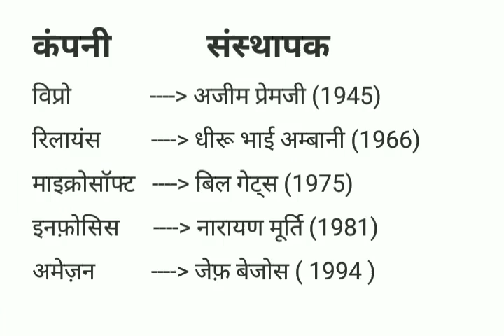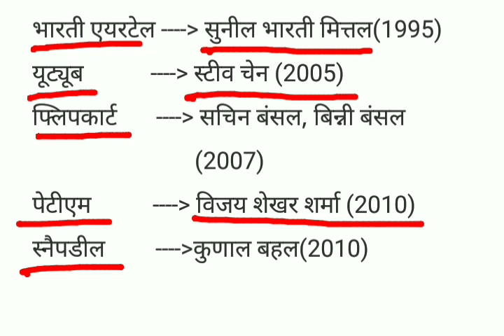केवल 3 minutes में जानिए कंपनी और उनके संस्थापको के बारे में